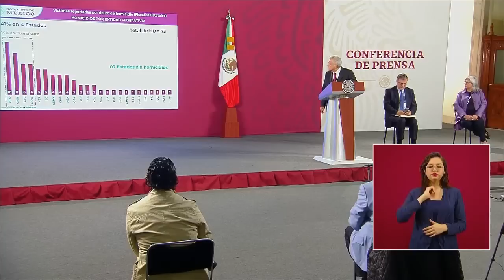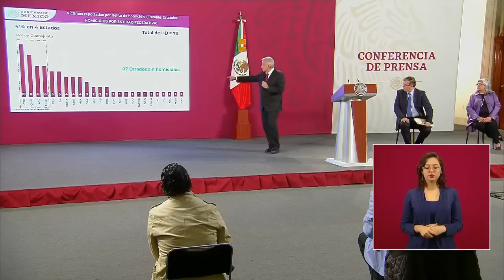Conferencia de prensa del miércoles 1 de julio 2020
Salón Tesorería de Palacio Nacional, Ciudad de México a 01 de julio de 2020

Participantes:
Lic. Julio Scherer Ibarra, Consejero Jurídico de la Presidencia
Dra. Graciela Márquez Colín, Secretaria de Economía
Lic. Marcelo Ebrard Casaubón, secretario de Relaciones Exteriores

Participación de Lic. Andrés Manuel López Obrador
00:00:13 Dos años del triunfo
00:00:44 Detalles sobre el Informe de gobierno
00:02:15 Tratado de Libre Comercio

Participación de Lic. Julio Scherer Ibarra
00:04:43 Tratado de Libre Comercio

Participación de  Dra. Graciela Márquez Colín
00:06:46 Tratado entre México, Estados Unidos y Canadá
00:08:29 Áreas
00:10:01 Conclusión

Participación de  Lic. Marcelo Ebrard Casaubón
00:12:47 T-MEC
00:14:32 Entrada en vigor del T-MEC
00:17:53 Invitación a los Estados Unidos
00:19:01 Objetivo de visita

00:21:59 Verenice Téllez, del diario nacional, UnomásUno
¿Qué sigue?, ¿qué tareas hay para estos ciudadanos en este contexto donde por un lado se ve ir la oscuridad y por otro, hoy se está celebrando además la entrada en vigor de un tema tan importante como el tratado?

00:33:37 Antonio Baranda, del Reforma
¿Qué empresas son las que estarían involucradas en la venta de energía a la Comisión Federal de Electricidad?, ¿en qué conductas habrían incurrido?, ¿los convenios presuntamente fraudulentos a los que hizo mención el día de ayer son de la pasada administración?, ¿son previos a la Reforma Energética, y si están involucrados funcionarios de la CFE o de órganos autónomos?
00:36:43 ¿Hay órganos autónomos en este ramo?
00:42:21 ¿Se vive en el estado de Guanajuato este infierno de violencia que hace mención el fiscal?, ¿considera que es conveniente que se investigue al fiscal estatal?
00:46:54 ¿Esta limpia tendría que alcanzar al procurador y al secretario de Seguridad?
00:54:35 ¿Hay posibilidad de un reforzamiento en las fuerzas federales en el estado de Guanajuato por este escenario de violencia que se vive ahí?, ¿en esta agenda trilateral del segundo día de la visita de trabajo del presidente podría participar el primer ministro de Canadá?

00:59:05 Sharon Smog, de Canal Catorce, SPR
¿Hasta dónde llegó la mentira histórica?, ¿qué implicaciones políticas tiene que Emilio Lozoya, el ex director de Pemex, finalmente haya aceptado ser extraditado?, ¿considera que es suficiente los apoyos que otorga el gobierno?, ¿cuáles serían los perfiles que están pendientes por atender?, ¿de qué manera el T-MEC apoya en la situación de mejorar los empleos?
01:14:05 ¿Considera que el caso del escándalo de Odebrecht pueda llegar a involucrar al expresidente Peña Nieto?

01:14:51 Urbano Barrera, del diario Ovaciones
¿Va a tocar el tema con el presidente Donald Trump acerca de la ayuda que él se había comprometido enviar a los países de Centroamérica?, ¿con este panel de controversias que se incluye ya en el tratado se ahuyenta de manera definitiva esa vieja certificación?, ¿cómo se va a ayudar a estos sectores que pararon antes, que fueron los primeros en detener por el COVID y que son los últimos que van a recuperarse?, ¿cómo se les podría beneficiar al Movimiento la Música nos Une?, ¿qué se va a hacer con los despachos jurídicos, con los despachos contables que existen?, ¿ahí qué se va a hacer?, ¿se les va a perseguir?, ¿sí va a haber detenidos o va a haber punto final?
01:25:12 ¿Qué tratamiento se les daría?
01:30:06 ¿Va a tocar el tema sobre los recursos que no se enviaron a Centroamérica y que México sí cumplió?